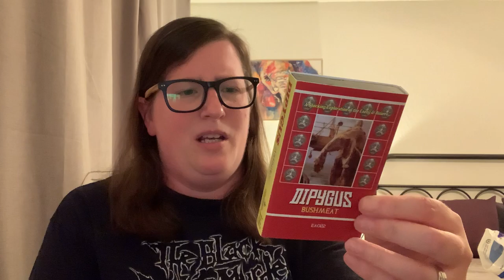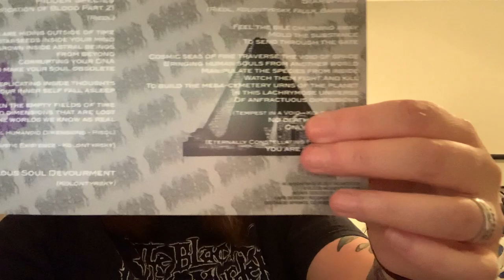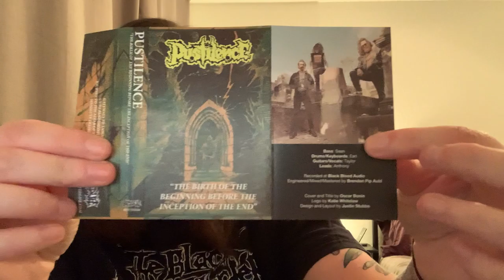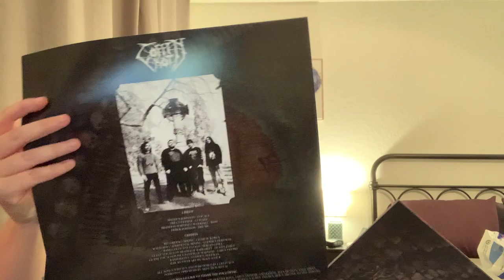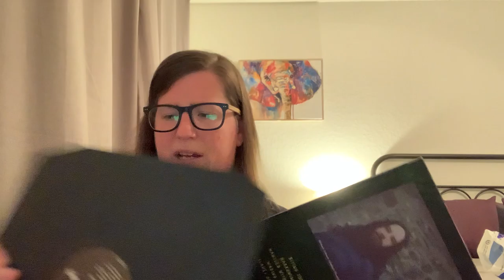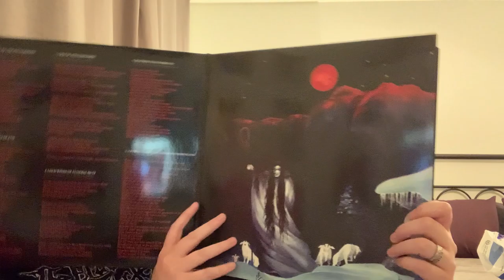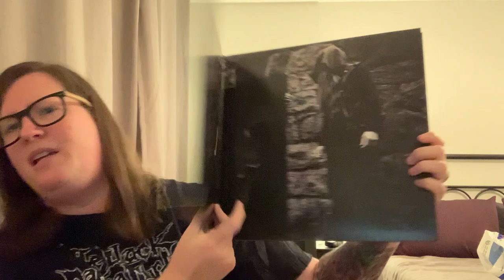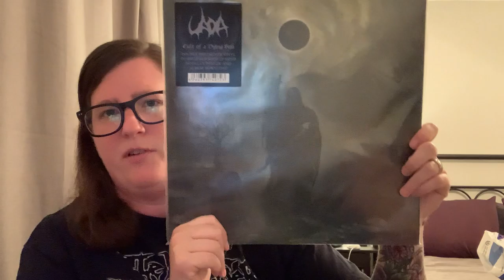Death Metal Collection Update #11 (Vinyl/Tape)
I'm back! Thank you so much for all the support! I appreciate it so much!!

Pustilence - The Birth of The Beginning Before The Inception of The End